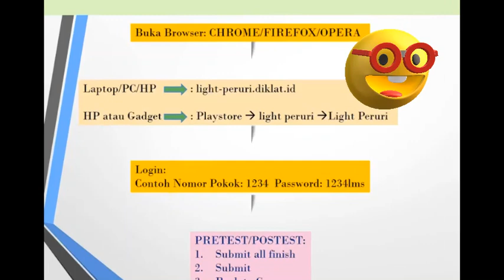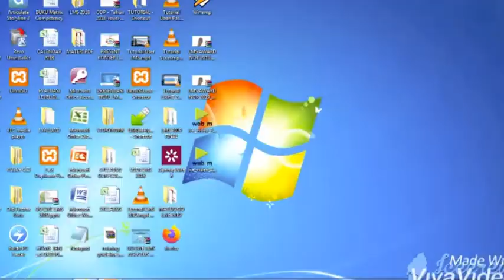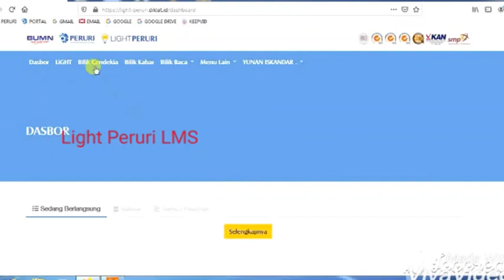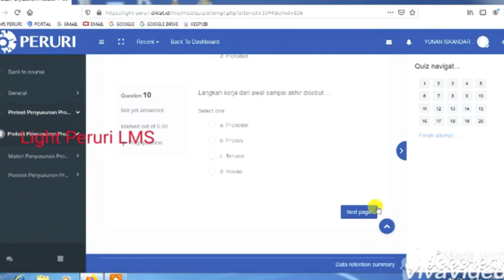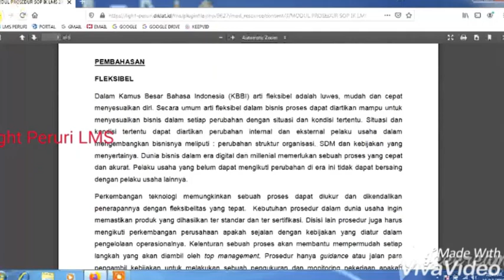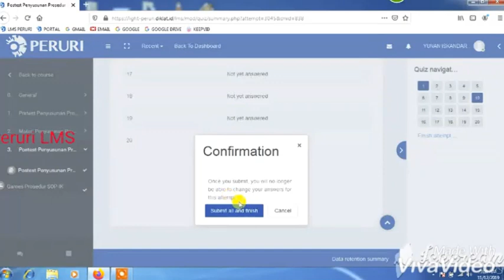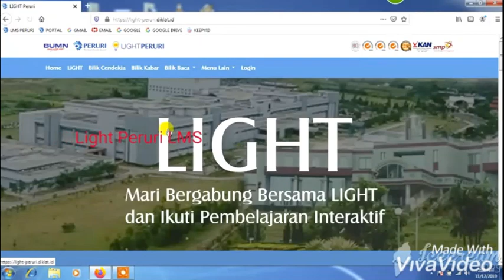LiGHT PERURI Tutorial small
Panduan Penggunaan LiGHT-PERURI untuk Periode November - Desember 2019